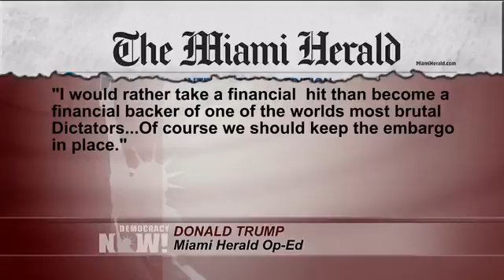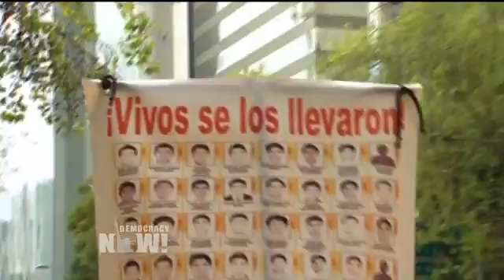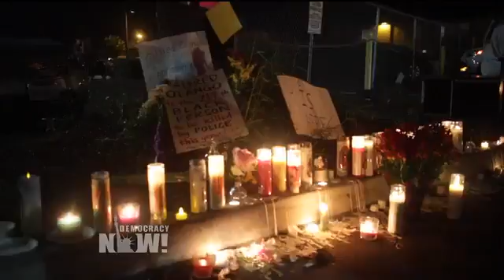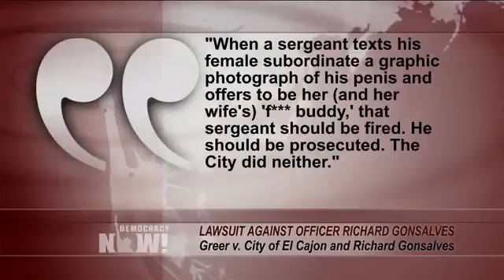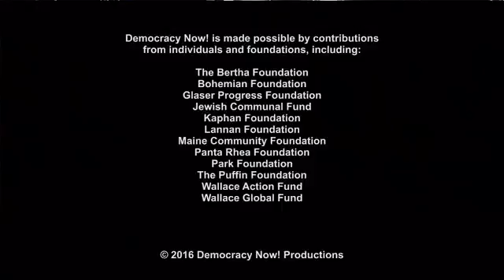DemocracyNow! 9 29 16